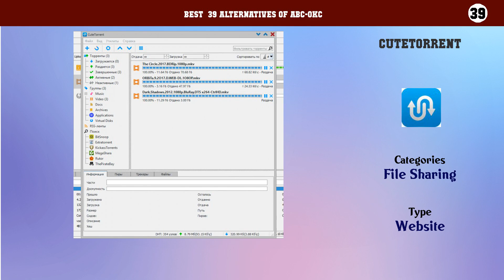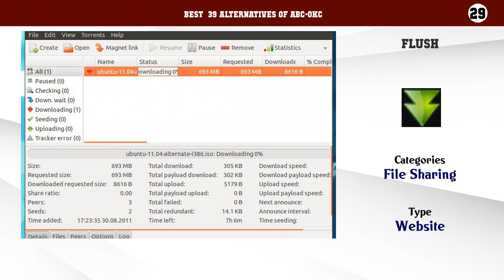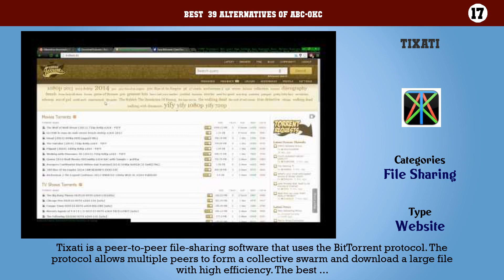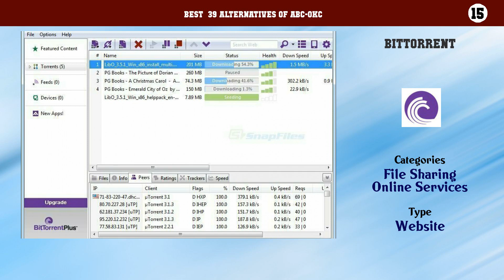ABC-OKC | Best 39 Alternatives of ABC-OKC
Best  39 Alternatives of ABC-OKC

39. CuteTorrent
38. BiglyBT
37. rTorrent
36. Libtorrent
35. LIII BitTorrent Client
34. Hadouken
33. Hootr
32. Btpd
31. Torrent2exe
30. Distribyted